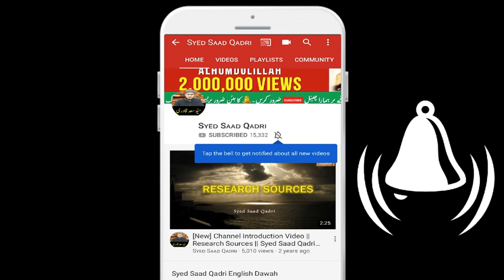Aik Admi ke Khofnak Wasiyat